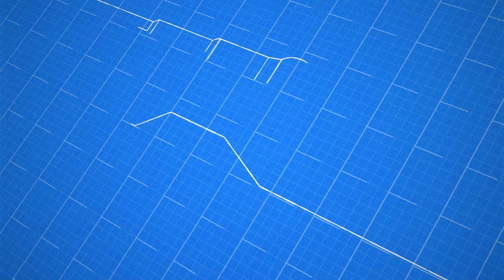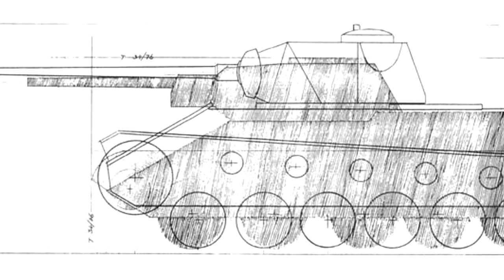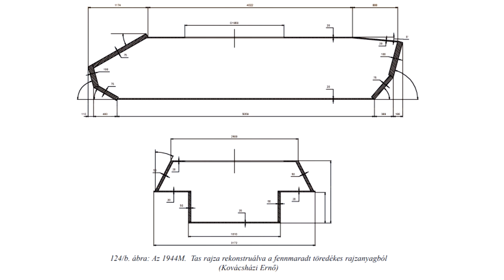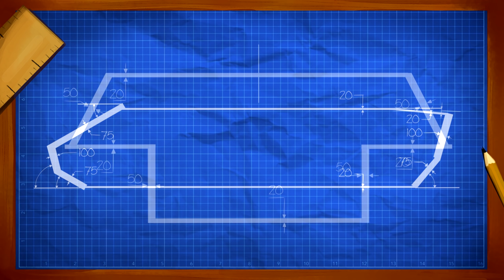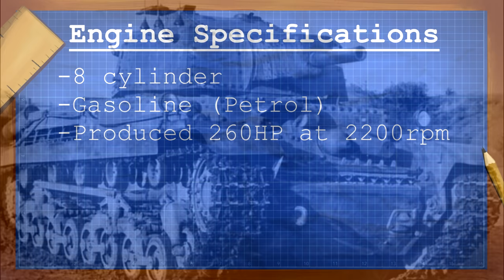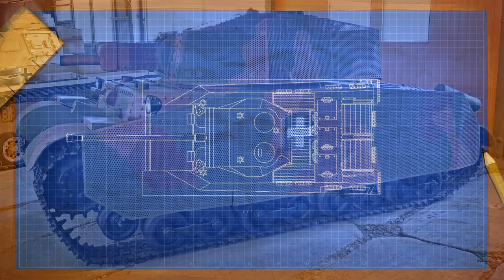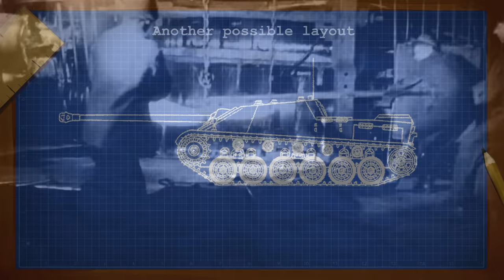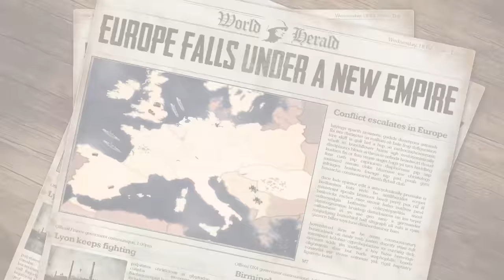A Hungarian Panther, the 44M. Tas | Cursed by Design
Play Call of War for FREE on PC, Android or iOS

Although it might not be at the top of the list of Heavy tanks from WW2 the Hungarian 44M Tas was very nearly a domestic tank created by Hungary. Today we look at this largely forgotten design.

(List of all my pages)

Tank illustration in the intro done by David Bocquelet for the Tank Encyclopedia

BTC- bc1qjs2fqh6zupnwzjhyd9kjvqfld728sqnea4r67s

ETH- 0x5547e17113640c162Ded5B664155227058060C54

Chapters:
0:00 - 2:05 Intro
2:05 - 3:10 Leading up to the Tas
3:10 - 7:30 Design of the tank
7:30 - 8:46 Prototypes and what's left today
8:46 - 10:08 The fake Tank Destroyer variant
10:08 - 10:54 Outro

Thanks to my ConelyFans:

Sleepy .Time
ZombiGaming
Azfar Fenner
Limmy K
Ragnarok
A
Mr X2
will wilm
Blue Knight
Sean
Seeskabel45
Marvin Mills
Yuk-Luen Man
O D
Logic_set_to_one gaming
MetaDave
Flying Pachyderm
David Hall
Willbuh Williamz
pompomchan
Braňo Kohút